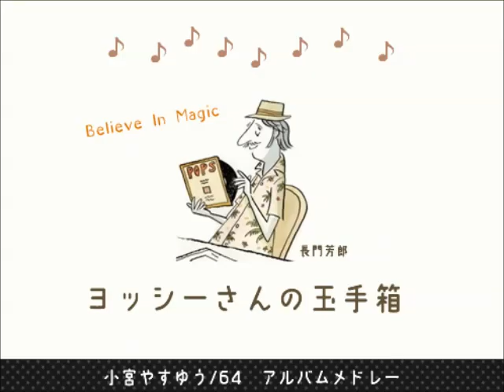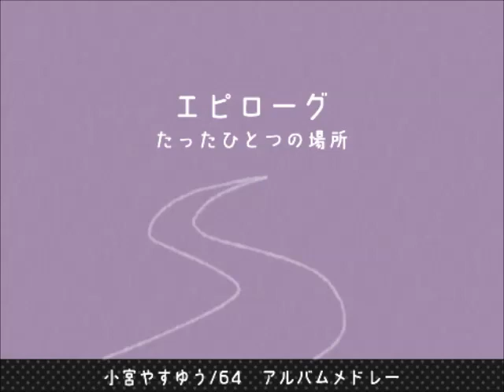小宮やすゆう/64 Album Medley / Komiya Yasuyu 64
2015年4月1日リリース　小宮やすゆう/64　アルバムメドレー
（12曲中10曲のダイジェスト版）

'70年代伝説のグループ「シュガーベイブ」（山下達郎/大貫妙子）
への楽曲提供で知られる幻のシンガーソングライター「小宮やすゆう」のハートフルな大人のロック。
64才ソロデビューアルバム「64」Home Recording
全曲/小宮やすゆう作詞作曲 セルフプロデュース

CD debut at the age of 64, this is the first solo album of Yasuyu Komiya known as the legendary song writer of early repertoire of "Sugar babe(Tatsuro Yamashita,Taeko Onuki)". He also offered several songs to "Seri Ishikawa".